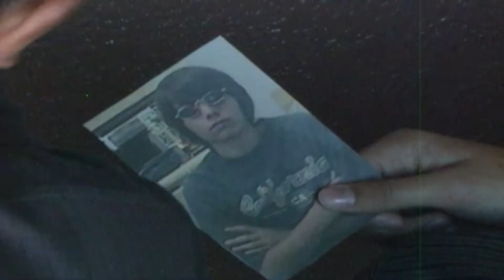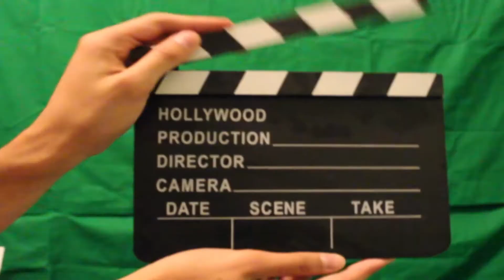The Golden Key - Blooper Reel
Seeing the film is always great, but watching people screw up is always a good time too! This is was one hell of a ride shooting this..Shooting this was in the span of quite a few months, close to a year in fact. Enjoy our flubs.

Vince Turner as The Boss
Jesse Pimentel as The Puzzler
Fernando Aguiar as Goons/Decoy Puzzler
Raymond Rodriguez as Drug Dealer #1
& Marvin Stewart as Drug Dealer #2

For more videos of me..

MiniTangled

*Special thanks to my brother for his support.*
Executive Producer:
Jesse Pimentel